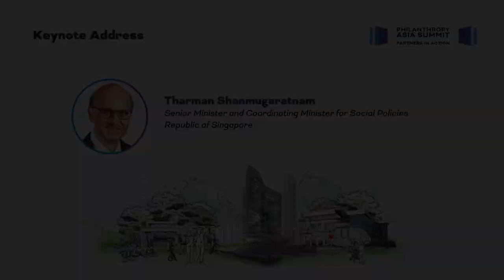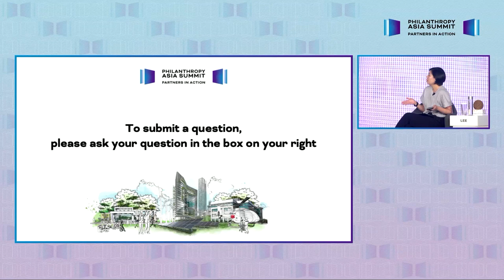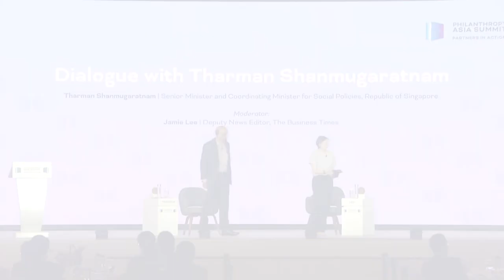PAS 2021 [Segment 1] - Keynote Address by Tharman Shanmugaratnam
Keynote Address by Tharman Shanmugaratnam, Senior Minister and Coordinating Minister for Social Policies, Republic of Singapore

Launched in 2021, the annual Philanthropy Asia Summit serves as a collaborative platform to convene and connect global and regional philanthropists to catalyse partnerships. It aims to activate multi-sector stakeholders and design calls to action to collectively address societal challenges in achieving greater impact and common good.

Philanthropy Asia Summit is organised by Temasek Foundation and supported by key partners.